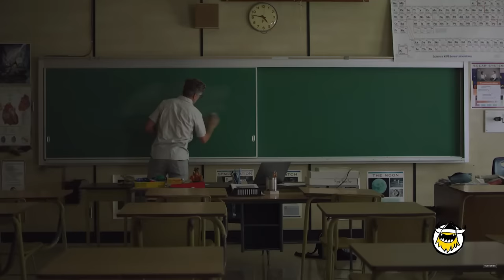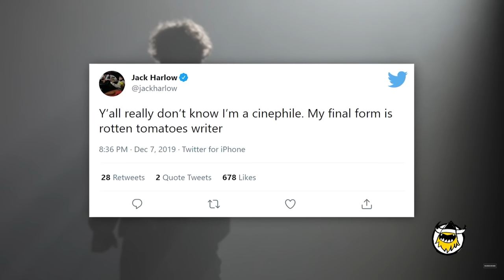'Hot Ones' Guests Impressed by Sean Evans' Questions | Vol. 5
Part 5 of the best questions asked on 'Hot Ones' (Seasons 13-15), where celebrities are impressed by Sean's questions, research, and general interviewing skills.

Shoutout to Sean, his brother Gavin, Chris Schoenberger, Khris "khal" Davenport, and the entire Hot Ones crew.

Featured Guests:
0:00 Jack Harlow
0:36 David Harbour
0:51 The Undertaker
1:40 Michael Che
2:35 Elijah Wood
3:38 Matthew McConaughey
4:08 Matt Damon
4:58 David Harbour
5:46 Anthony Mackie
6:32 Jeffrey Dean Morgan
7:20 Lorde
8:00 Jack Harlow
8:33 Thundercat
9:25 Elijah Wood
10:18 Olivia Rodrigo
11:09 Matt Damon
13:06 Saweetie
13:23 The Undertaker
14:30 Naomi Campbell
15:23 Jennifer Garner
16:15 Jack Harlow
17:07 J Balvin
17:58 Outro